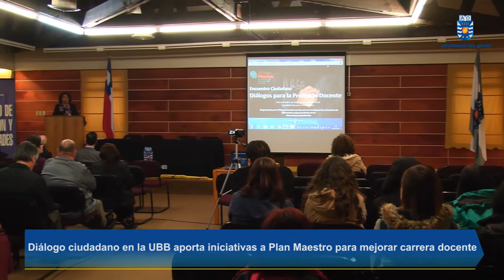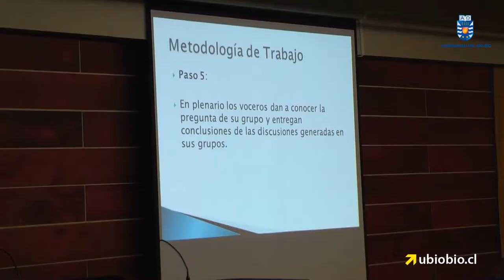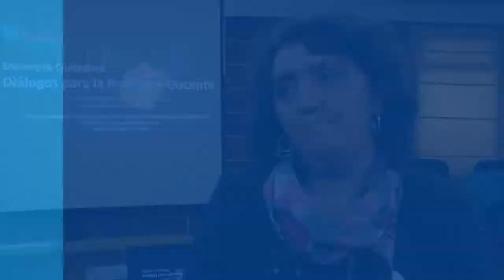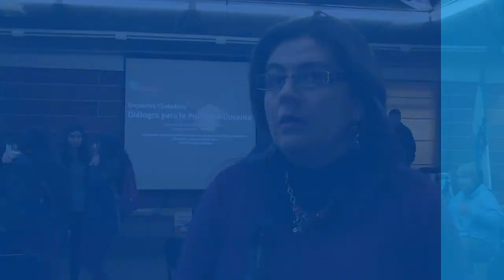Diálogo ciudadano en la UBB aporta iniciativas a Plan Maestro para mejorar carrera docente